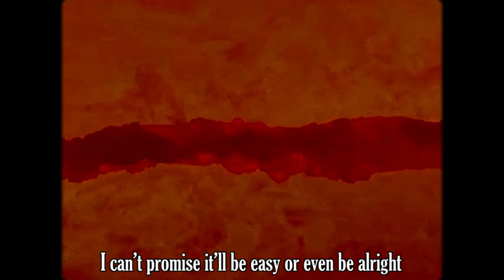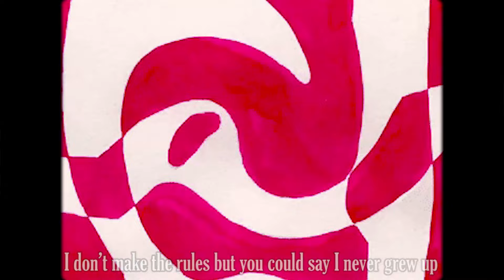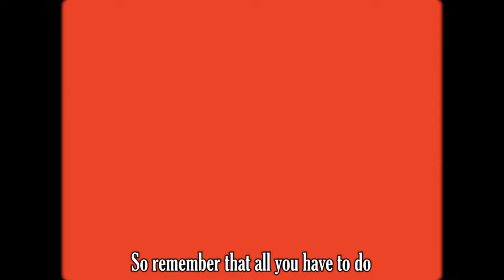Marc With a C - The World's Gonna Kick The Shit Out Of You (Official Music Video)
Flowers For Analog isn't just the name of the newest Marc With a C album, it's the last entry in a trilogy that began with the albums Thanatophobia and Please Believe In Yourself, Alright? by the genderfluid songwriter.

A misdiagnosed type of cancer gave way to Marc Sirdoreus losing their short term memory -- at first. A few years later, these moments of confusion became "dementia-like symptoms" that inarguably made creating, recording, or functioning very, very difficult. Once Marc learned about the works of William Utermohlen, a painter who chronicled the internal impacts of his Alzheimer's Disease through self-portraits, Marc felt that the best course of action was clear: do that same thing sonically.

While most Marc With a C albums since 2010 have been recorded digitally, Flowers For Analog was begun on a cassette four-track recorder and finished digitally for each individual song. Classic tones abound, beats go out of sync, tapes spool out before songs are finished, yet the album remains singular, melodic, and focused - with a partial return to the lo-fi Marc With a C roots. If you got the ears to pick up on it all, it can be an emotionally devastating ride. There's still some trademark sarcasm on display, most evident in "The Last Song, Part Two". Often, moments of hope will arise ("The World's Gonna Kick The *** Out Of You"), just to deflate during anything that follows (the quietly sharp "Closuresque")

Lyrically, the final installment of the trilogy specializes in coded messages to those estranged from the narrator of the songs. Flowers For Analog is every bit as personal as it sounds. Around 80 vinyl copies will be self-released through the Marc With a C webstore/Bandcamp, with pre-order beginning 1/19/24, and full release on 3/1/24!

While the Marc With a C nomenclature will celebrate its 25th anniversary in December of 2024, in their personal life, Marc learned that no one alerts you when you've become chronically ill, and is "tired of being strong". We'll let the record do the rest of the talking, communicating, and remembering.